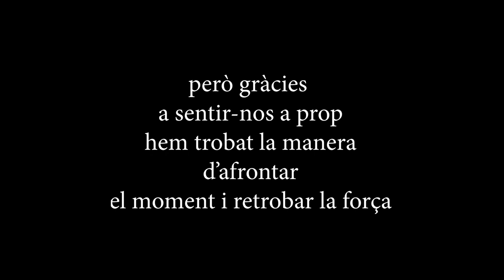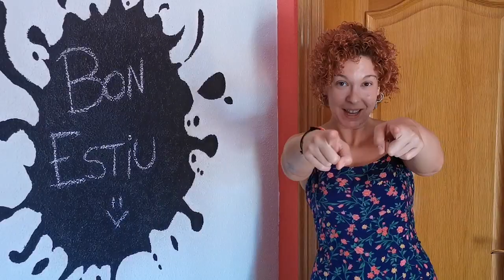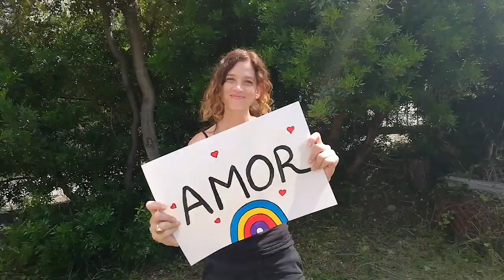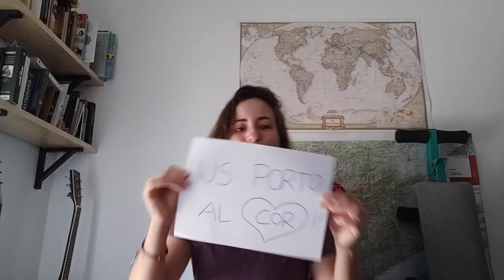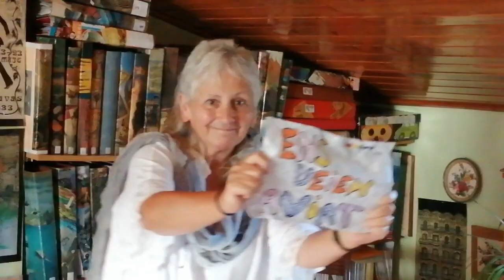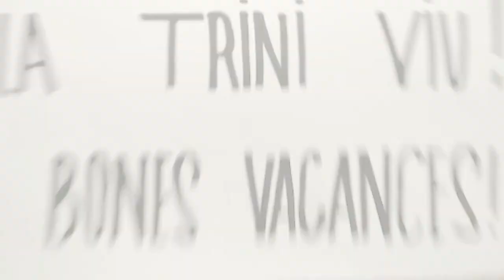Bones vacances! "Eso que tu me das"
Amb aquest vídeo tot l'equip educatiu de l'iIE Trinitat Nova us desitgem bones vacances